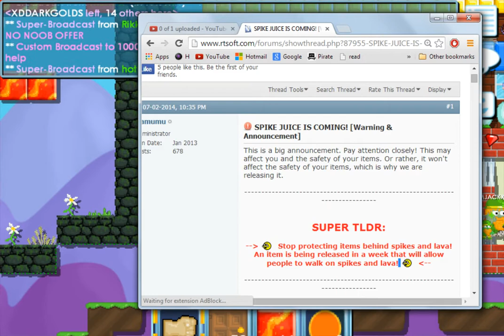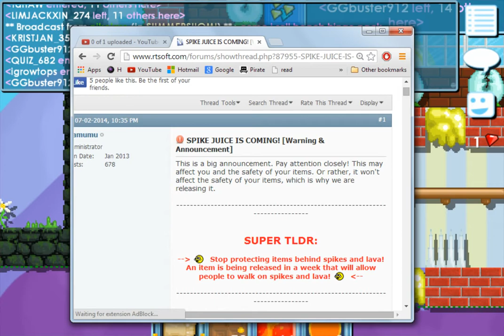Growtopia News - WARNING! New item lets you walk on SPIKES and LAVA!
Spike Juice is coming soon and people will be able to walk on spikes and lava!!!  Share and sub to let others know!